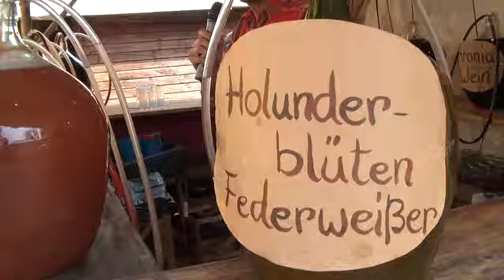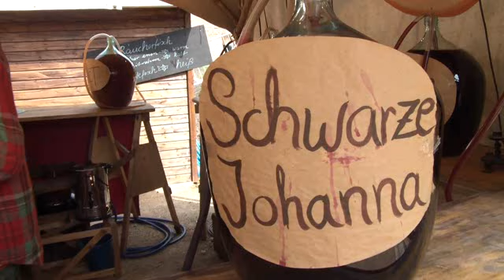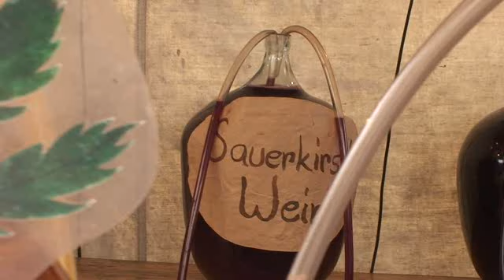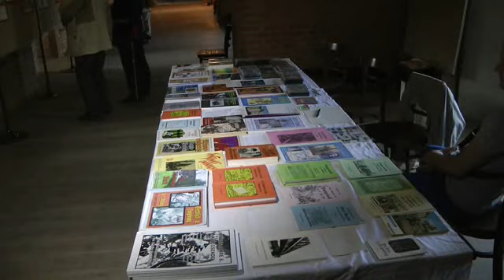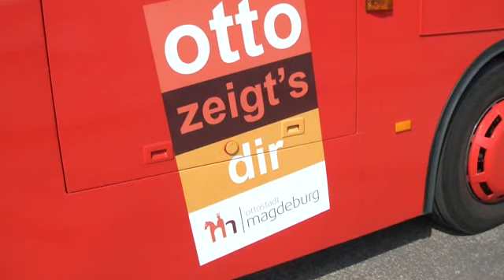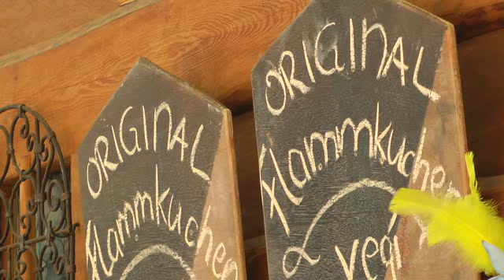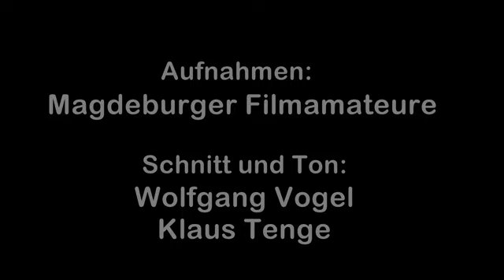Festungstage 2013 Samstag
Der Film zeigt eine Reportage von den 5. Magdeburger Festungstagen 2013 - der Samstag